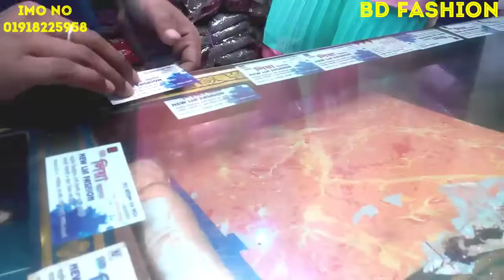৮-১২ বছর মেয়ে বাবুদের পার্টি ফ্রগ কালেকশন /// new design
Shop name : নিউ লিয়া ফ্যাশন
৩৯৩/৮/৫-৭ গাউছিয়া মার্কেট,  (নীচতলা) ঢাকা -১২০৫